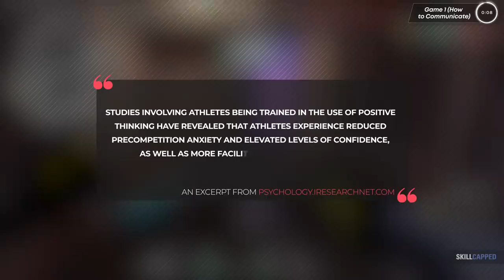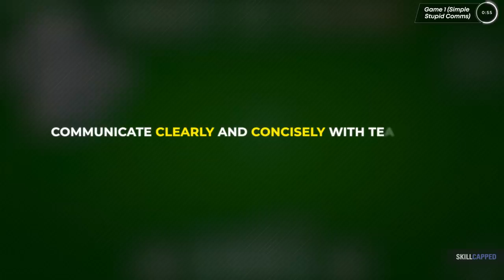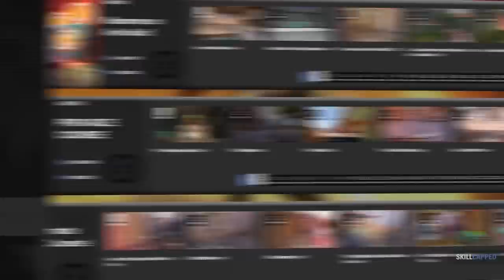THIS is How You Carry Without AIM! - Valorant Guide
Concepts: Valorant,Valorant Guide,Valorant Tips and Tricks,Valorant tips,Skillcapped valorant,Valorant Skillcapped,Skillcapped,Skill Capped,Gameleap Valorant,Pro Guides Valorant,Proguides,Proguides Valorant,Valorant Ascended,Dragonmar,Sero,Valorant Aim,Aim Guide,Aim Tips and tricks,Aiming Valorant,Carry Comms,Communication,Communication Guide,Valorant Comms